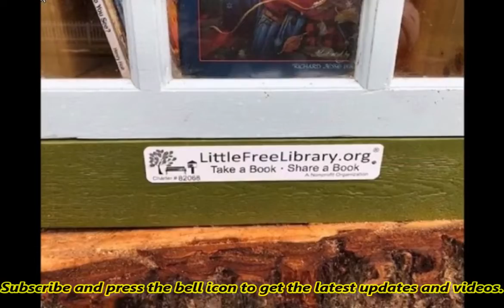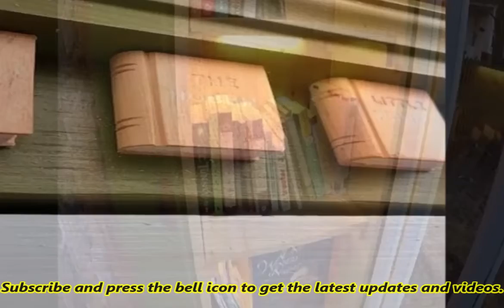110 साल पुराने पेड़ पर बनाई अनोखी लाइब्रेरी, दुनियाभर में रजिस्टर्ड हैं 75 हजार फ्री छोटी लाइब्रेरी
110 साल पुराने पेड़ पर बनाई अनोखी लाइब्रेरी, दुनियाभर में रजिस्टर्ड हैं 75 हजार फ्री छोटी लाइब्रेरी

अगर आप किताबें पढ़ने के शौकीन हैं तो आपके लिए यह रोमांचक खबर हो सकती है। एक शख्स ने लगभग 100 साल पुराने पेड़ पर ही लाइब्रेरी बना डाली है। कई पुस्तक प्रेमियों किंडल या स्मार्टफोन पर मिलने वाली किताबों को पढ़ना पसंद करते हैं।

लिहाजा, लिटिल फ्री लाइब्रेरी संस्था ने एक क्रिएटिव लाइब्रेरी को पेश की है। करीब 100 साल पुराने पेड़ पर संस्था ने जो लाइब्रेरी बनाई है, उसे देखकर आपका भी मन लाइब्रेरी में जाकर किताब पढ़ने का होने लगेगा।

अमेरिका के इडाहो राज्य में एक आर्टिस्ट ने घर के बाहर सूखे पेड़ में छोटी लाइब्रेरी बनाई है। इसमें बच्चों की 70 से ज्यादा किताबें रखी हैं। आर्टिस्ट शारले एमिटेज हॉवर्ड ने बताया कि लाइब्रेरी को बनाने में 73 डॉलर (करीब 5,133 रुपए) खर्च हुए हैं

लिटिल फ्री लाइब्रेरी एक गैर-लाभकारी संगठन है, जो दुनिया भर में पुस्तकालयों के निर्माण और उनके कायाकल्प का काम करता है। शारले एमिटेज हॉवर्ड ने लिटिल ट्री लाइब्रेरी को अपने घर के पीछे लगे लगभग 100 साल पुराने पेड़ पर रचनात्मक तरीके से बनाया है। एक लाइब्रेरियन के रूप में वह एक आरामदायक, सुंदर पढ़ने के माहौल के महत्व को समझती हैं।

शारले एमिटेज ने फेसबुक पर लिखा कि हमें एक विशाल पेड़ को हटाना था, जो 110 साल पुराना था और सड़ रहा था। इसलिए मैंने इसे एक लाइब्रेरी में बदलने का फैसला किया। मैं हमेशा से यह करना चाहती थी। मैंने पूरे पेड़ के हटाने की बजाय उसे कुछ बेहतर बनाने में बदल दिया। लोगों को यह क्रिएटिविटी काफी पसंद आ रही है।